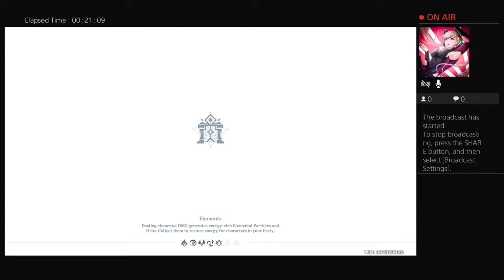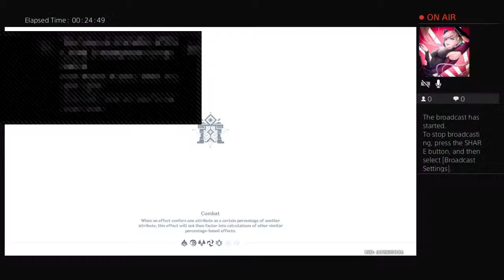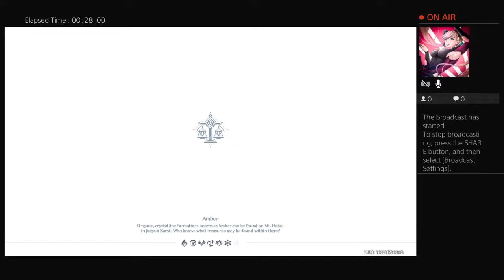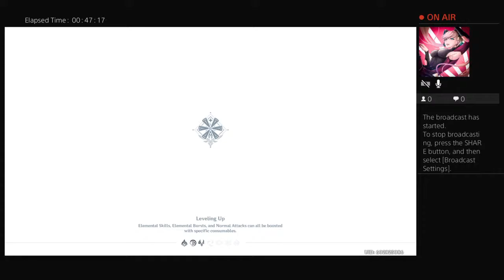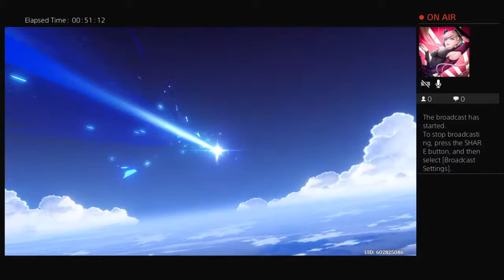Genshin grinding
Been gone